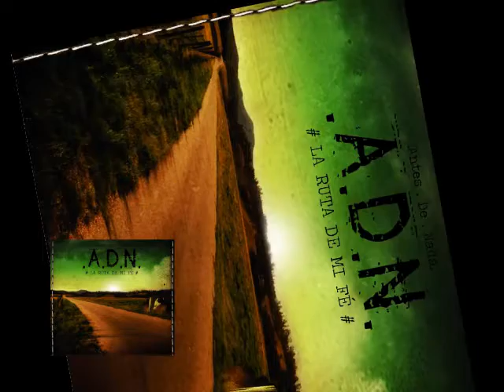.A.D.N. - La ruta de mi Fé - 2012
Artista: .A.D.N. (Antes de Nada)
Album: "LA RUTA D MI FE"
Año 2012

Próximamente en vivo y en todas las disquerías...